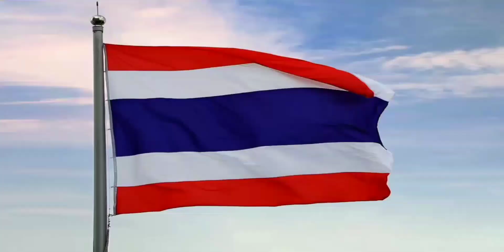เพลงชาติไทย - ไตเติ้ล ช่อง 5 ข่าวเด่นทันสถานการณ์ ช่อง ททบ.5 HD | 23 พฤษภาคม ปี 2565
18:00 - 19:30 น.
ช่อง 5 ข่าวเด่นทันสถานการณ์